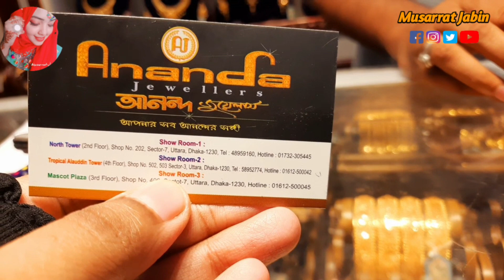২২ kdm সোনার বিদেশি চুড়ি দাম ও কালেকশন /gold bangle price bd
২২ kdm সোনার বিদেশি চুড়ি দাম ও কালেকশন /gold bangle price bd

Shop address : Tropical Alauddin tower, shop no 502,503 (4th floor) sector-3, Uttara Dhaka 1230